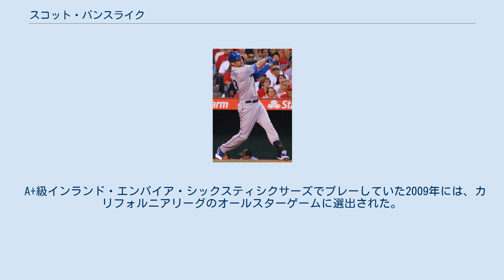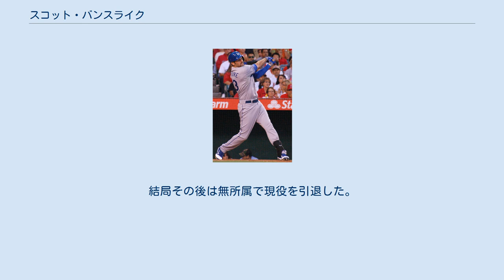スコット・バンスライク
スコット・T・バンスライク（Scott T. Van Slyke, 1986年7月24日 - ）は、アメリカ合衆国ミズーリ州セントルイス郡チェスターフィールド出身の元プロ野球選手（外野手、一塁手）。
右投右打。
 父は、元野球選手のアンディ・バンスライク。
 2005年のMLBドラフト14巡目（全体436位）でロサンゼルス・ドジャースから指名され、プロ入り。
契約後、傘下のルーキー級アリゾナリーグ・ドジャースでプロデビュー。
24試合出場して打率.282を記録した。
 2006年は、パイオニアリーグのルーキー級オグデン・ラプターズでプレーした。
 A+級インランド・エンパイア・シックスティシクサーズでプレーしていた2009年には、カリフォルニアリーグのオールスターゲームに選出された。
 2010年は、開幕をAA級チャタヌーガ・ルックアウツで迎えた。
 2011年も、開幕をAA級チャタヌーガで迎えた。
オフに40人枠に登録された。
 2012年5月9日のサンフランシスコ・ジャイアンツ戦で代打で登場してメジャーデビューを果たし、初打席初打点を記録した。
20日のセントルイス・カージナルス戦では、マーク・ゼプチンスキーからメジャー初本塁打を放った。
 2013年からは主に控え外野手及び右の代打として起用された。
 2017年7月31日にトニー・シングラーニとのトレードで、マイナーリーグ所属選手1名と共にシンシナティ・レッズへ移籍した。
移籍後は傘下のAAA級ルイビル・バッツでプレーしていたが、8月9日にDFAとなり、13日に40人枠から外れる形でAAA級ルイビルに配属された。
 2018年1月13日にマイアミ・マーリンズとマイナー契約を結び、スプリングトレーニングに招待選手として参加することになった。
 2018年6月26日に、不振により退団したジミー・パラデスの代役として、韓国の斗山ベアーズと契約。
しかし12試合で1本塁打、4打点のみの記録で同年9月20日にウェーバー公示された。
結局その後は無所属で現役を引退した。